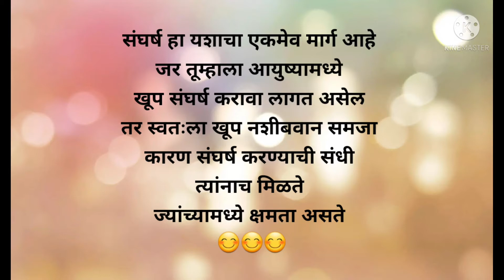Ravaappe झटपट आणि कुरकुरीत रवा आप्पे रेसीपी | Instant Rava Appe | Marathi Recipe | PriyankaBharat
जेव्हा केव्हा झटपट काहीतरी पौष्टिक खायचे असेल तर हे रवा आप्पे एक उत्तम पर्याय आहे. खूप साधी सोपी रेसीपी आहे. खूप कमी साहित्यात बनतात हे आप्पे. तर मंडळी नक्की बनवून पाहा हे रवा आप्पे.